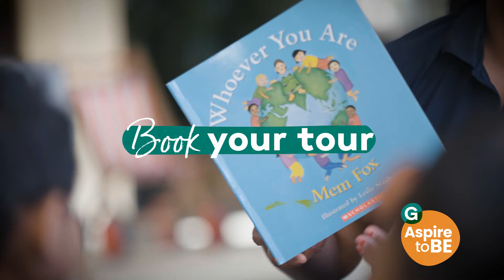Guardian Childcare & Education – Taringa Open Now